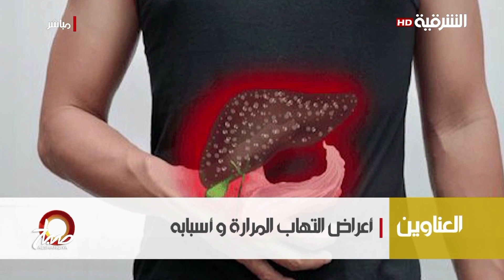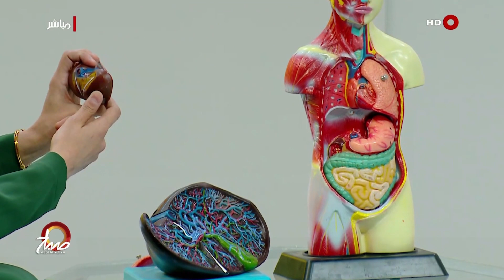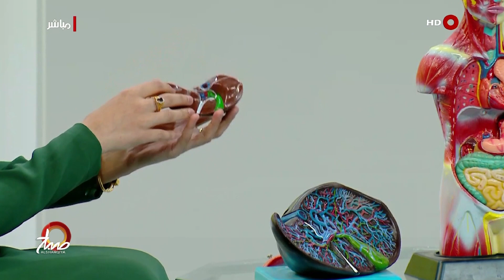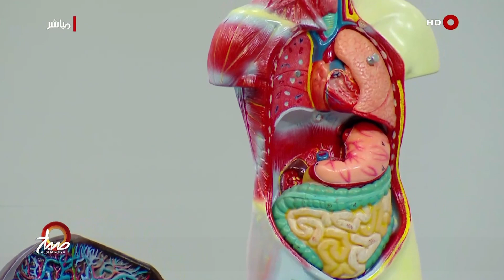صباح الشرقية | 09-11-2021